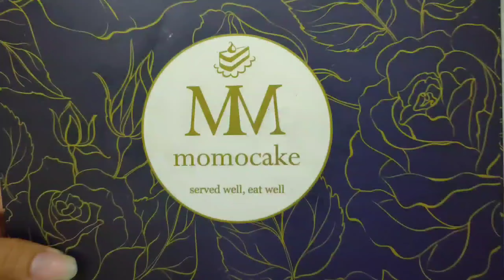Ultah Clarence Gracialie nara ke 6